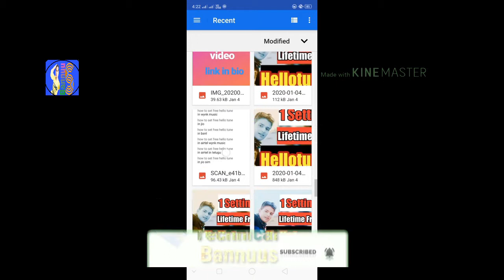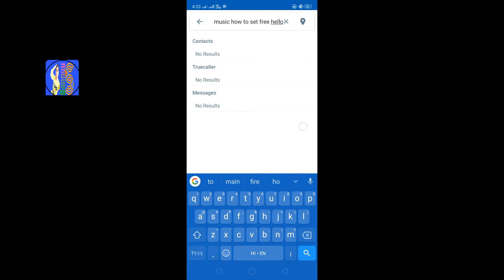How to copy word on youtube। Kisi bhi word ko copy kaise Kare।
How to copy word on YouTube
how to copy word from

Hello friends

I AM Bannuus / mene aapko बताया कि  किसी भी word ko kaise copy कर सकते यह जानकारी मैंने आपको दिया आशा करता हूं आपको यह वीडियो अच्छा लगा होगा धन्यवाद दोस्तों।

Background image //। NCS Picture।

Background music। //    Emdi hurt like This NCS sound

Follow me on। Like। // Bannuus

 🙏 🙏 धन्यवाद दोस्तों 👈 👈👈 👈🙏🙏🙏🙏